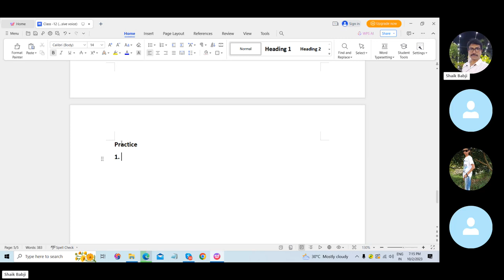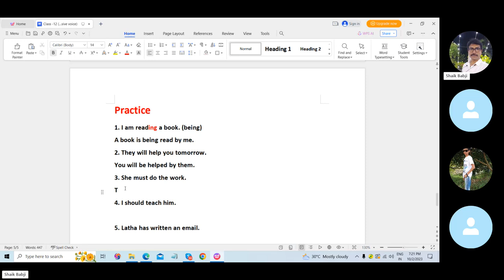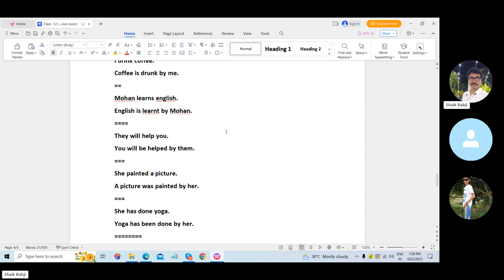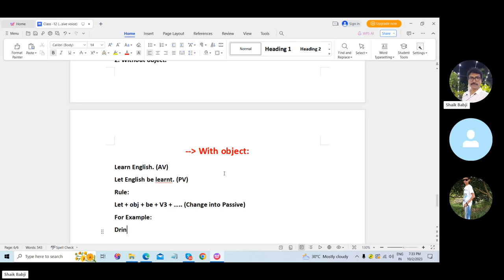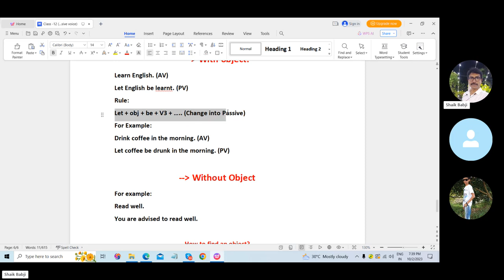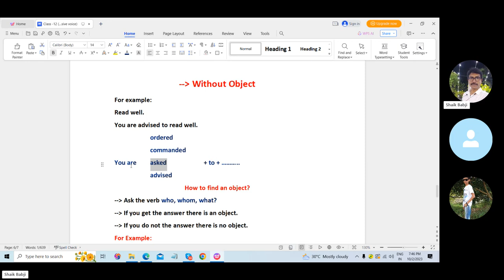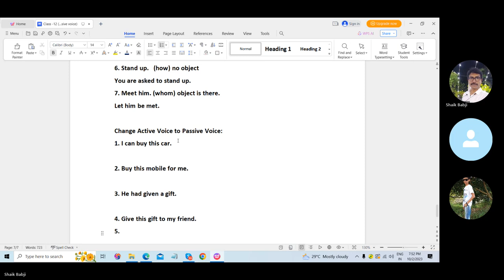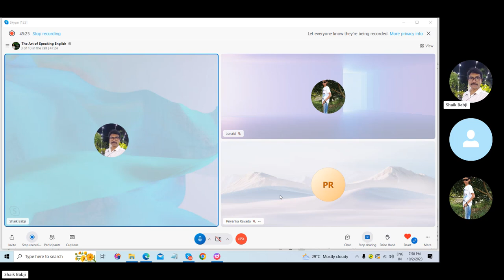25 రోజులలో స్పోకెన్ ఇంగ్షీషు తెలుగులో నేర్చుకోండి -Day -13 | Boost Your English Speaking Skills